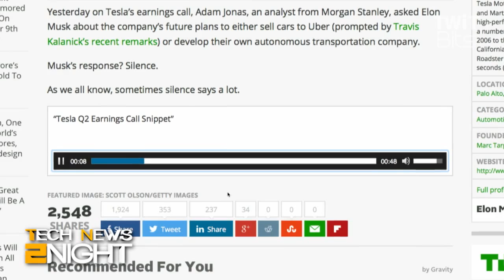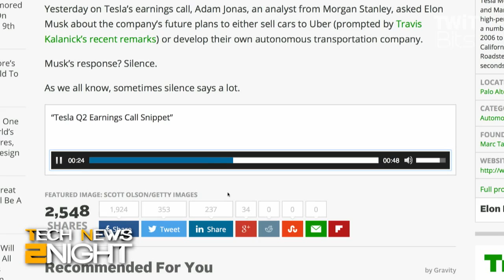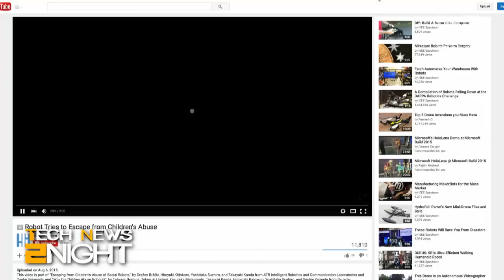Tech Feed for August 7,2015: Tech News 2Night 398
Next iPhone is coming September 9th, Uber's plan with using Tesla as fleet cars, robot abuse is rampant world wide.